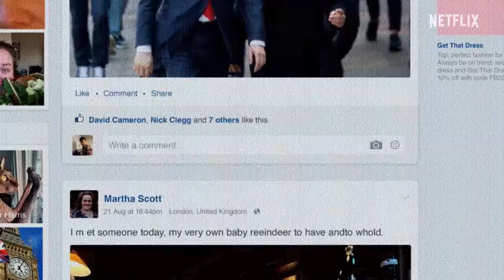'Baby Reindeer' real life Martha to expose truth on Piers Morgan show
The upcoming episode of Piers Morgan Uncensored promises a gripping revelation as Fiona Harvey, purported real-life inspiration behind the character Martha from the Netflix series Baby Reindeer, is set to make her first TV appearance.

Piers Morgan teased the exclusive interview on social media, hinting at Harvey's desire to "set the record straight" about her portrayal in the show.